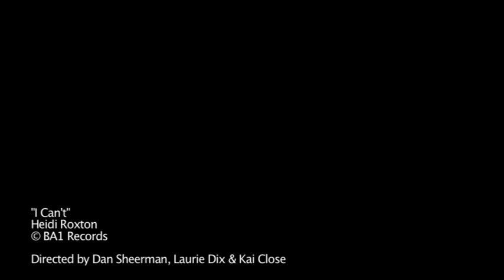BA1 Records - Heidi Roxton - I Can't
BTEC National Diploma Music students- Heidi Roxton, Tabitha Bell, Jack Kendrew, Max Goff, Tom Wheeler, perform - 'I Can't' filmed by Media students at City of Bath College